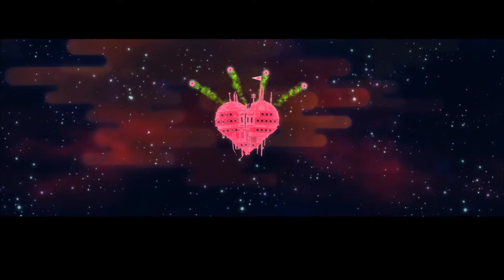Lovers In A Dangerous Spacetime - Part 1 What the Hell is this?